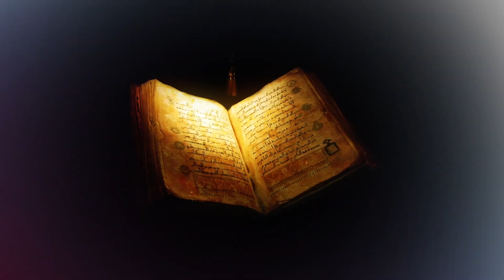Hikmat mo'minning yo'qotgan narsasi! / Ustoz Rashodxon qori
Ustoz Rashodxon qori bilan navbatdagi Podcast(qanday qilib quron va sunnatga doir hayot kechirish mumkin nomi)imizdan parcha!

To'liq suhbatni quyidagi link orqali tomosha qilishingiz mumkin!